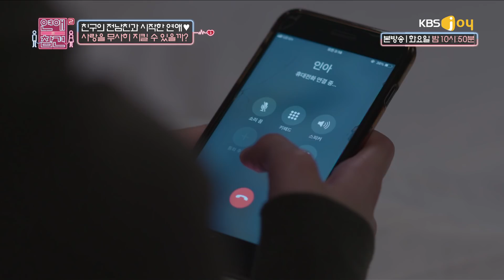[Ep.10]상상만 하던 절친의 남친과의 연애가 현실로?! [연애의 참견2]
상상만 하던 절친의 남친과의 연애가 현실로?! [연애의 참견2_10회 드라마 Ver]